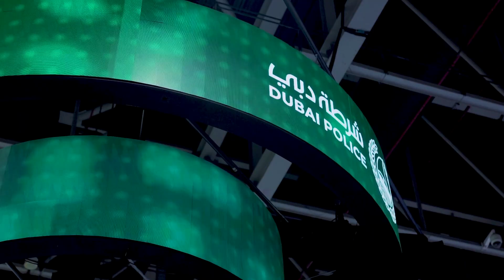مكتوم بن محمد يزور أجنحة عدد من الدوائر الحكومية المشاركة في "جيتكس جلوبال 2022"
14 Oct, 2022 - His Highness Sheikh Maktoum bin Mohammed bin Rashid Al Maktoum, Deputy Ruler of Dubai, and Deputy Prime Minister and Minister of Finance of the UAE, said that the vision of His Highness Sheikh Mohammed bin Rashid Al Maktoum, Vice President and Prime Minister of the UAE and Ruler of Dubai, had driven Dubai and the UAE to achieve global leadership in digital transformation. HH Sheikh Maktoum bin Mohammed noted that Dubai ensured an enhanced customer experience by adopting the latest technologies and solutions.

14 أكتوبر, 2022 - زار سمو الشيخ مكتوم بن محمد بن راشد آل مكتوم، نائب حاكم دبي نائب رئيس مجلس الوزراء وزير المالية، معرض "جيتكس جلوبال" في ختام دورته الثانية والأربعين والتي أقيمت على مدار خمسة أيام بمركز دبي التجاري العالمي بمشاركة أكثر من 5000 شركة عارضة من 90 دولة من بينها 35 شركة ناشئة تتخطى قيمة كل منها المليار دولار، وكبرى الشركات العالمية التي تمثل أقطاب صناعة تكنولوجيا المعلومات والاتصالات العالمية، إضافة إلى منصات الدوائر الحكومية المشاركة في المعرض.